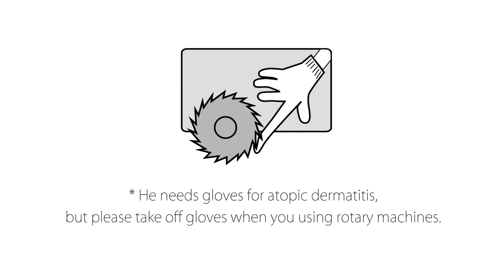ISHITANI - Making a Kigumi Table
[Order No.1702 / Kigumi Table]
Wood : Oak  / Finishing oil-wax : Holzlasur and Lappenwachs
Furniture maker / Natsuki Ishitani
Video make&posting / Chie